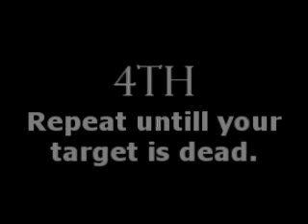Melee Countering guide Grand Theft Auto IV (Xbox 360)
How to do Melee Counters in GTA IV. This was done on the Xbox 360 version so I don't know the buttons for the PS3, sorry.

Song is "Intro" by Slash from the Guitar Hero 3 OST.